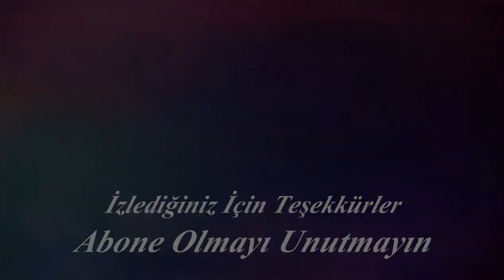Mountain View | Blue Night | Step-by-Step Acrylic Painting Tutorial for Beginners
* Brand and Materials Used:
-Acrylic Paint : Master Rich Acyrlic Painting
-Fan Brush: Genoa Art 113\8
-Round Brush: Genoa Art S123 5\0
-Green Brush: Vincent Series 3 Flat\4
-Masking Tape